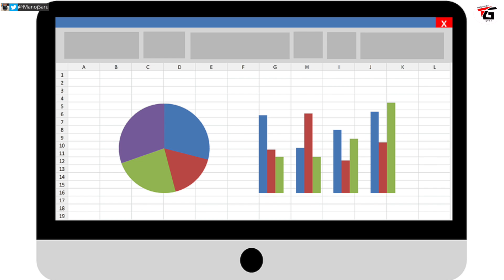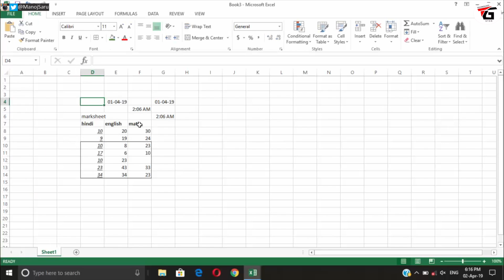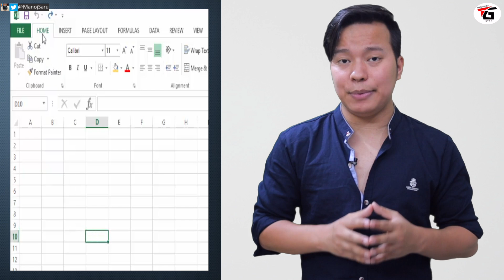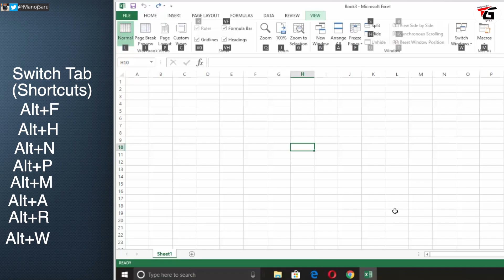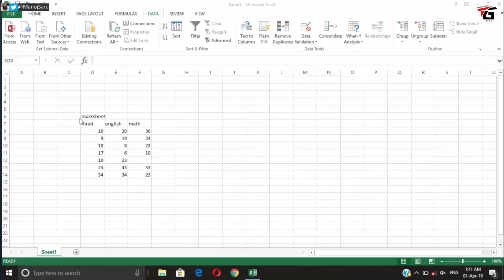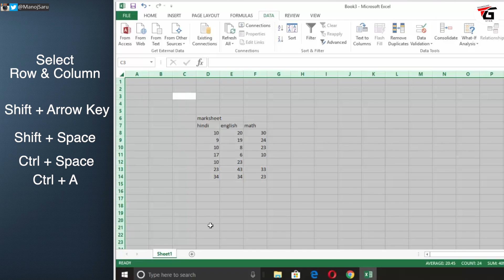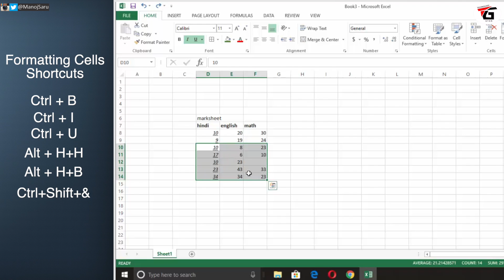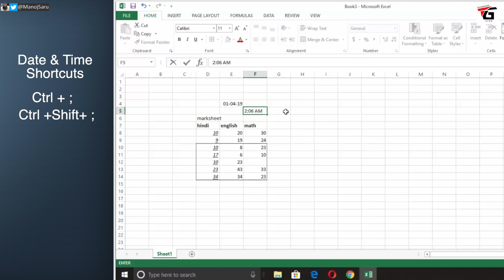Learn 30+ Useful MS Excel Keyboard Shortcuts Every Computer user must Know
Become MS Excel Master With These 30+ Useful Computer Keyboard Shortcuts - Every Computer User Must Know Do you want to learn Microsoft excel tips & tricks don’t worry in this video I am going to share amazing computer keyboard shortcuts for excel that you can while using ms excel these shortcuts are very useful for computer students , teacher , office worker all information in hindi & urdu.

Excel kya hai iska kya use hai ham sabhi log jante hai aur ye bahot hi kaam ki chiz hai mostly jyadatar log jo bank me kaam krte hai office me karate hai sabhi log excel ka kaafi jyda use krte hai lekin kya aap bhi excel use krte hai mouse ka istemal karte ho keyboard ka istemal bahot kam krte ho typing k liye to sayad aisa aapko nahi karta hai aapko apna samay bachana chahiye computer me kaam karte wakt to is video me mene aap logo k sath aise bahot hi useful shortcuts keys k bare me bataya hai jo aap Microsoft excel istemal karte wakt use kr sakte ho

Manoj Saru